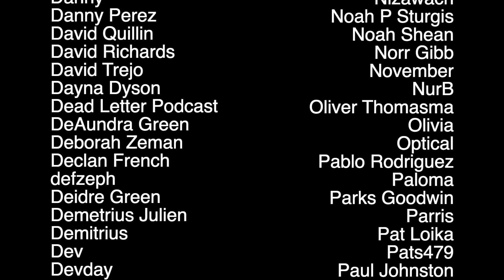Fans React to the Stranger Things Season 4 Finale (Part 1)